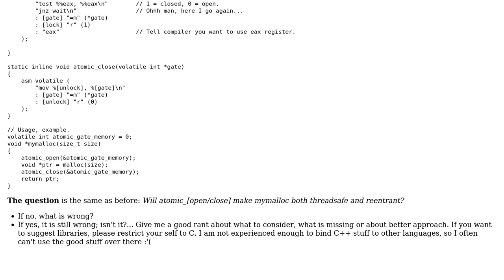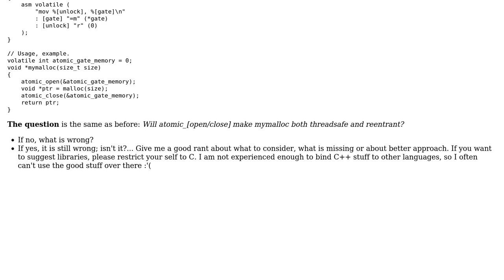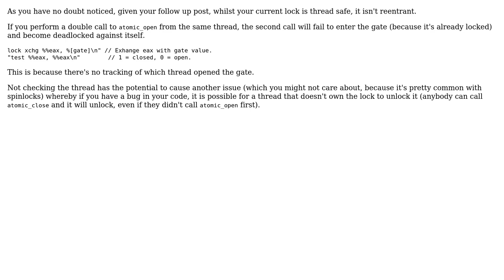Simple spinlock for C using ASM, revision #1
With thanks & praise to God, and with thanks to the many people who have made this project possible! You are responsible for your own actions.